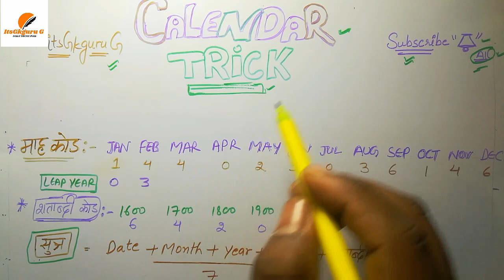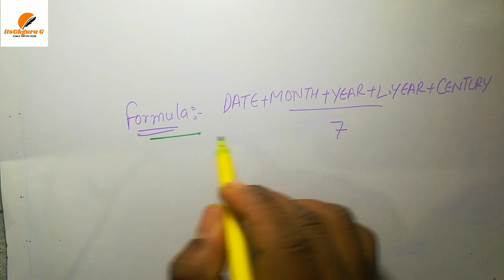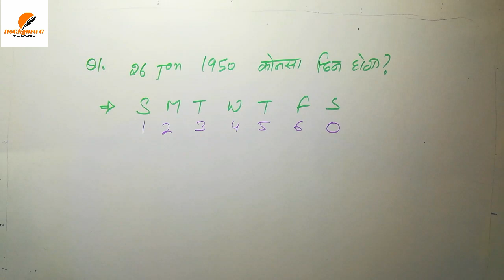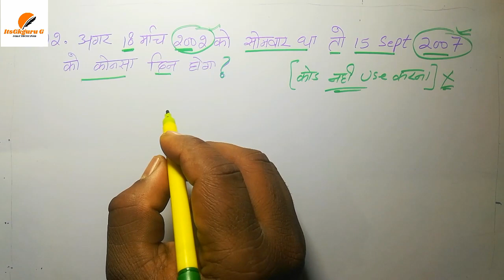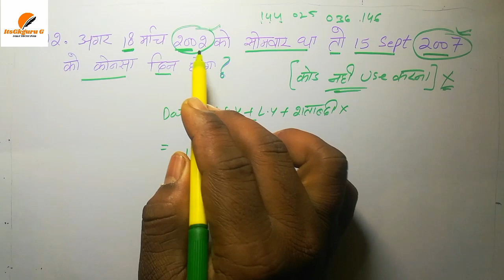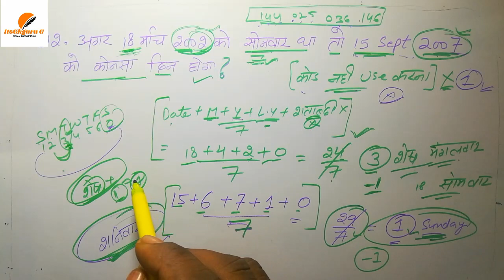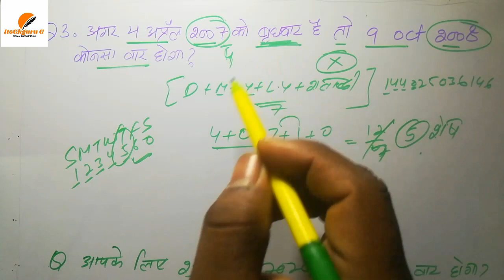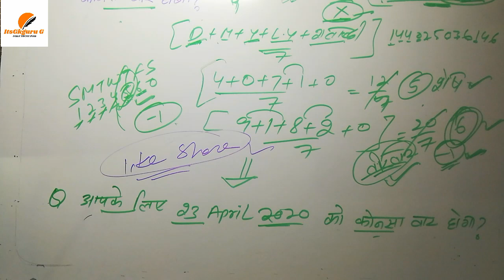CALENDAR REASONING TRICK IN HINDI ||CALENDAR TRICK BY SURAJ SIR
For upcoming exams of RAILWAY NTPC GROUP D LDC, JE, PSTET, PUNJAB EXAMS, NTPC, Group D, and other exams